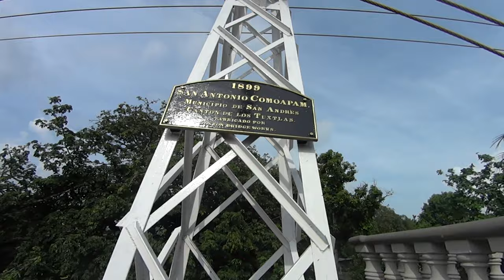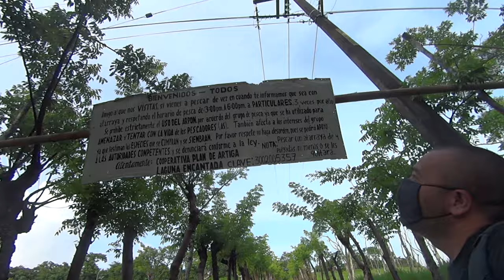DIA 5 CASCADA SALTO DE EYIPANTLA Y LAGUNA ENCANTADA!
Es nuestro quinto día de viaje y seguimos en la región de los Tuxtlas, visitamos la cascada El Salto de Eyipantla uno de los lugares en donde se filmó la película APOCALYPTO y la Laguna encantada, ojalá les guste este nuevo video!
Gracias a los creadores por la autorización del uso de los temas usados en este video.